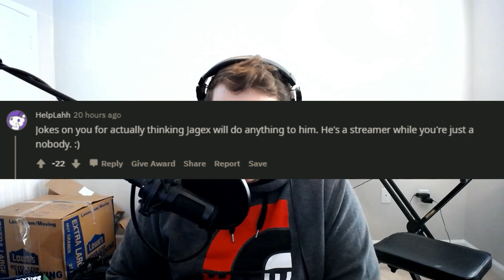Cheater Client Drama | Reddit Recap OSRS Morning Ramble #5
00:00 Intro
00:58 Reddit Memes
02:57 Cheater Client Drama Ramble (SwangKBK)
10:07 Duel Arena Meme